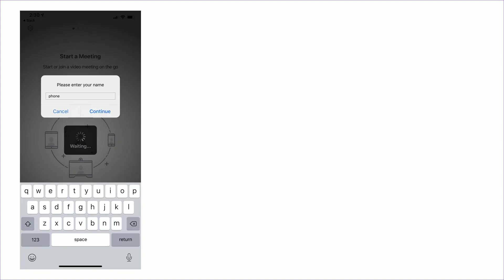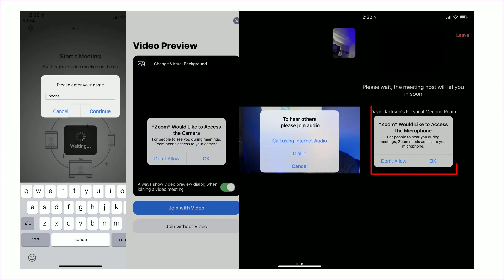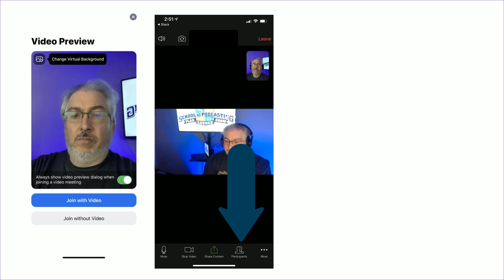Attend Zoom Meeting On Your Smart Phone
How to Connect to Zoom On a Compter